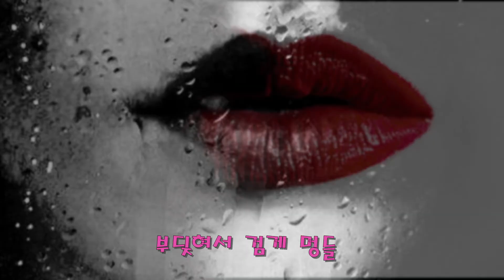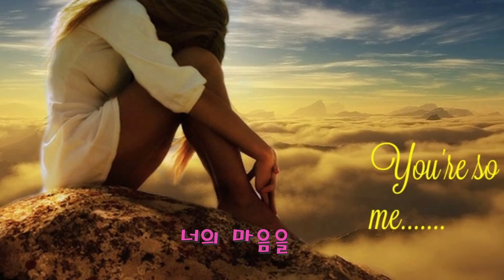너를 사랑하고도 - 전유나(가사)